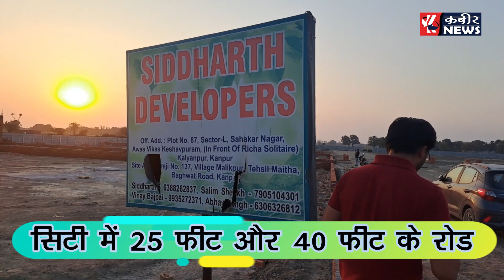Siddharth City : बैंक लोन सुविधा उपलब्ध! नाली,इलेक्ट्रिक पोल ,लाइट से परिपूर्ण सिटी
मलिकपुर बगवट रोड    कानपुर में प्लॉट उपलव्ध ,8500 रुपए गज में फुल डेवलपमेंट के साथ      *1000,000.00 रुपये में 100 वर्ग गज फ्रंट साइड*

*लोकेशन*

*मलिकपुर में प्लॉट उपलब्ध*

*बाघपुर से 2 किमी पहले कैंपस उपलब्ध ।।। शिवली मेन रोड से 300 मीटर की दूरी पर*

*प्रोजेक्ट नेम*

*सिद्धार्थ सिटी* *

*डेवलपमेंट  कैंपस में*

*25 फीट ,40 फ़ीट RCC रोड , नाली , इलेक्ट्रिसिटी पोल्स , 💡💡💡लाइट🕯️💡, 🌳सिक्युरिटी गार्ड्स एवं  सी सी टी वी कैमरे से सुरक्षा🌴🌴पूर्णतया हरे भरे वातावरण में, पार्क,स्विमिंग पूल, जिम,स्कूल 🌴🌴🌳🌳इत्यादि की  सुविधाओ के साथ।*

*कैंपस में कम्युनिटी हॉल भी उपलब्ध।*
*एल्डिगो- 6 km*
*पनकी रोड से 9 किमी*
*मात्र 8500 रुपए गज में*
*सिद्धार्थ डेवलपर्स*